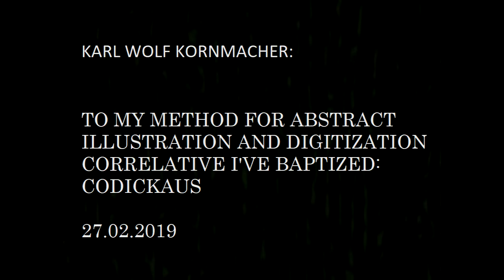DAS PRÄLUDIUM:DER BLITZ.Karl "THE SAXONY" W. Kornmacher(SACHSENLAND QUARTETT®)ANALYTISCHER KUBISMUS.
DAS PRÄLUDIUM: DER BLITZ. Karl "THE SAXONY" Wolf  Kornmacher
(SACHSENLAND QUARTETT®)
DAS IST: ANALYTISCHER KUBISMUS + THE CODICKAUS METHOD
DIE ERKLÄRUNG UND DIE BEISPIELE:

Analytical Cubism is not "distracted" from its purpose of decomposing the figures to reassemble them and uses monochrome or very few colors, muted, dark, with grays and ocher. Monochrome or monochrome are terms that apply to what has a single color. In 1909 Braque and Picasso strengthened their friendship and managed to develop the new trend. Together they created the trend of cubism. Analytical Cubism (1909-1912) is where the painting is almost monochrome in gray and ocher. The colors at this time did not matter because what was important was the different points of view and the geometry, not the chromaticism. They developed a "new language" that analyzes reality and breaks it down into multiple geometric elements.

PABLO PICASSO

IN SPANISH IDIOM IS DEDICATED TO :
OTTO KORNMACHER (EL HEROETISIMO THE FATHER ANTI ETHNOCIDES - GENOCIDES)
AUDIOLIBRO: LA PUERTA CAPÍTULOS Nº1,2 Y 3
AUTOR E ILUSTRADOR: KARL "THE SAXONY" WOLF KORNMACHER

SACHSENLAND QUARTETT ®
ZWEI DRAMATISCHE DICHTUNGEN FÜR ABSTRAKTE SONATE:  DAS TRAUERHAUS.

DIE ERKLÄRUNG:
SACHSENLAND QUARTETT ®
DIE LIEBE (DIE GEONIEROKLIMSTH KUNSTMETHODE:

 KARL "THE SAXONY" W. KORNMACHER STÜMPEL) (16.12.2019)

IN THE STYLE FROM PAUL KLEE

14/02/2021
ABUSE!
I HEREBY ADDRESS YOU. TO REPORT A LOT OF ABUSE OF ANONYMOUS WHO HAVE THE EASY OF ACHIEVING TO ISOLATE ME FROM ALL COMMUNICATION, AS A CITIZEN I STILL KEEP INTACT AND CLEAN.
I AM BISNIETO OF THE GOLDEN SOLDIER OF THE FIRST WORLD WAR AND GRANDSON OF THE HEROETISM ALSO KNOWN AS THE FATHER ANTI-GENOCIDE, ETHNOCIDE.
HERE IN BANFIELD I HAVE BEEN FIGURATIVELY ENCHANTED WITH CRIMES.
IF ALL THIS CONTINUES I'M GOING TO MAKE A GLOBAL VIDEO COMPLAINING.
IN THE COVID-19 CORONASVIRUS PANDEMIC, REMOVING THE PHONE IS FORBIDDEN. THEY HAVE ILLEGALLY TAKEN THE RING OFF OF MY PHONE WITHOUT EVEN THINKING ABOUT MY NEIGHBOR. I HAVE ALWAYS PAID THE TAX AND TODAY IT IS PAID. THE PERSON WHO HAS DONE IT HAS A VERY PLEASED NOSE AND THIS MEANS THAT THEIR CUTICLE IS RAISED.
IT'S THE SECOND TIME THE PHONE'S RING IS TAKEN OFF!